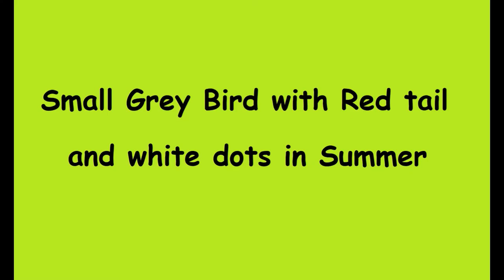Small Grey Bird with Red tail and white dots in Summer HD Quality